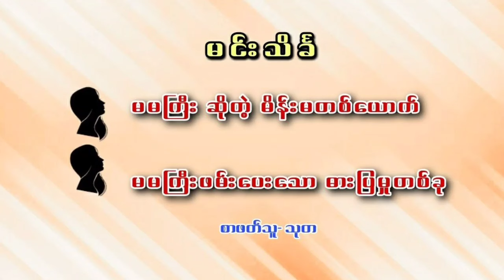မမကြီးဆိုတဲ့ မိန်းမတစ်ယောက် နှင့် မမကြီး ဖမ်းပေး​ေသော ဓားပြမှုတစ်ခု (မင်းသိင်္ခ)